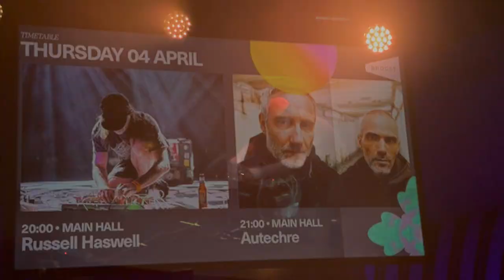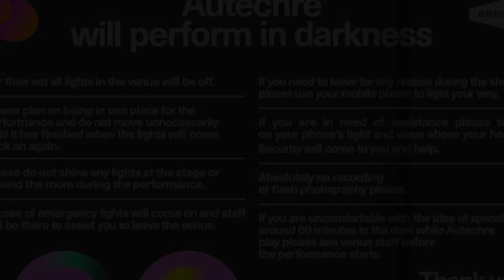Three shows at Ancienne Belgique (AB), Brussels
I went to the AB venue in Brussels three times in 5 days for live shows from Autechre, Oneohtrix Point Never (a pre- and after show of the BRDCST Festival) and the mighty Thundercat. Three very different experiences. The video contains flashing images, so be warned.